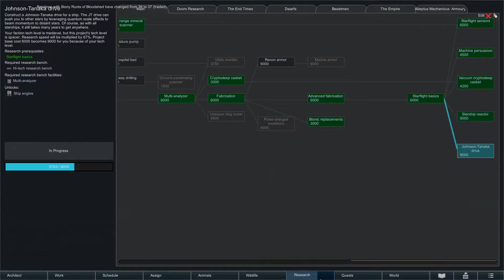[32] RimWorld - Eldar Raid/Gnarlocs - Racial Harmony Space Race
In this episode the eldar attack again, and the colonists buy some gnarlocs!

A human (Empire Wizard from the Lore of Life), an ork, an elf (drow), a beastman (Bray Shaman with Lore of the Wild), and a dwarf have set aside their mututal hatreds. They are attempting to build a space ship, and get to space!

This play through is throwing all fluff and storylines out the window. The goal is to have a laugh, and get the pawns to space. Hopefully they can get along enough to make it.